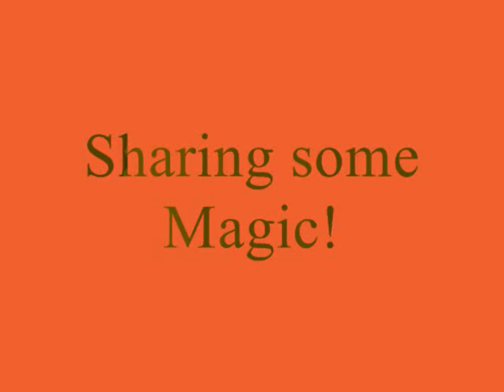Sharing some MAGIC~~~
Ballade_pour_adeline.
Enjoy the clips and the music.